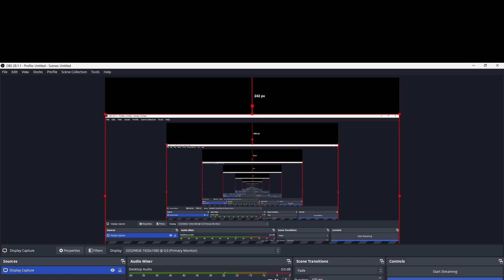Acting like a noob in theme park tycoon 2 goes wrong...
I just started a war with text to speech!?!?! Find out! @JTYplays